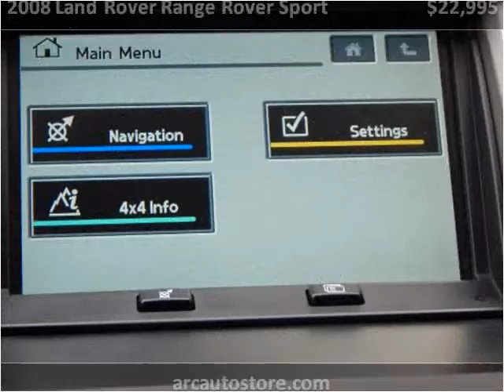2008 Land Rover Range Rover Sport Used Cars North Kansas Cit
This 2008 Land Rover Range Rover Sport is available from ARC Auto Store.